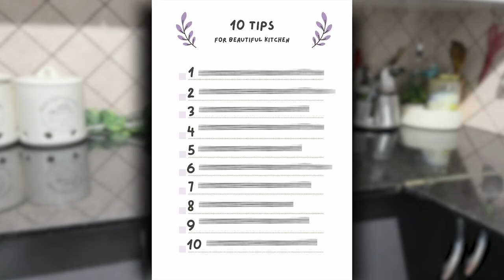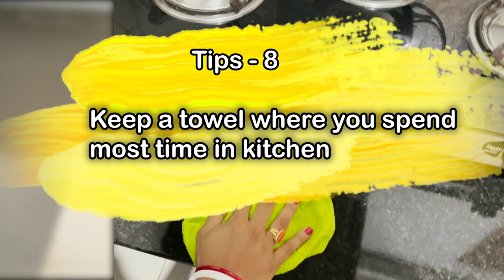10 Tips/Habits For Clean and Organized Kitchen | Kitchen Organization Ideas | Simplify Your Space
10 Tips/Habits For Clean and Organized Kitchen.

Hello Friends,
In today's video I have shared 10 Tips For a clean, organized & hygenic kitchen.

If you are looking for:- Great Tips or habits for clean and organized kitchen, or How to Organize Indian small kitchen, or small kitchen tour video or you want to simplify your space, then this video is for you.

Links for Items used in this video:

1. Zollyss Stainless Steel Towel Bar Holder Over The Kitchen Cabinet Cupboard Door Hanging Rack Storage Holders Accessories -

2. Disha Abs Plastic Folding Rack, 15.5X9.5X7.2, 2-Piece, White And Silver

3. Ikea 3 Set of IKEA Tackan soap Dispenser
Brand: Ikea-

4. SYGA Baby Milk Bottle Nipple Straw Brush Sponge Nylon Cleaning Brush Cleaner Bottle Tong Set (Color May Vary) (4 Pcs)-

5. Dynore Stainless Steel Leaf Hole Cutlery Holder-

6. ASEEM Silicone ; Rubber Kitchen Sink Organizer Tray,Matte Finish,Set Of 1,Grey

7. Tdas Artificial Plants Leaves Ivy Garlands Plant Greenery Hanging Vine Creeper Home Decor Door Wall Balcony Decoration Party Festival Craft, 80 Leaves( 6 pcs, Vine )
Brand: Tdas-

8. JIALTOAdhesive Hooks for Wall Heavy Duty , Wall Hooks for Hanging Strong, Wall Hanger Sticky Hook, Hanger Hooks for Wall, Sticky Wall Hook for Hangers, Bedroom, Bathroom (Pack of 10 Apple Hook)-

9. VROKLA 360° Rotating Kitchen Organizer Tray Lazy Susan Rack Multi-Purpose Kitchen Storage Revolving Tray Cosmetic Organizer Rotating Tray Lazy Susan for Kitchen Cabinet Spice Rack

10. Avora Oil Dispenser Bottle for Kitchen 1 Litre Glass - Clear - 1000 ml - Pack of 2

11. Home Centre Beautiful Home Bamboo Utensil Set with Holder - 5 Pcs - Brown

12. Home Centre Truffels Edulis Bamboo Chopping Board-Set of 2 Pcs - Brown

13. Home Centre Beautiful Home Cookie Jar - Beige-

14. Dime Store Spice Rack Kitchen Rack For Kitchen Storage Accessories Kitchen Organizer (Straight, White) (Classic Style, White Elegant-

15. LEVERET Multipurpose Plastic Big Revolving Spice Rack 16 in 1 / Masala Rack Set/Condiment Set/Spice Container-

16. Tea Sugar Coffe container-

17. Glass Tea and Coffee Cup - Set of 2 -

18. Ikea Alloy Steel Cupboard Cabinet Shelf Insert (White, 32x28x16 cm)-

19. Upcrop Premium California Almonds 1kg,Raw-

20. Home Centre Glass Jar - 800ml, 6 Pieces, Transparent-

21. Home Centre Mimosa Storage Glass Jars - Set of 6 Pcs (250 ml) - Transparent

22. Naturoz California Walnut Kernels Premium Dried,200g-

23. WONDERLAND FOODS (DEVICE) Plain Raisins Kishmish, 500 g-

24. Hand Made Neem Wood Masala Spoon Compact for Salt, Pickle, Turmeric, Spices -(Set of 12, 7 to 7.5 cm)-

25. Litleo Bonsai Wild Artificial Plant with Pot (Green, 4 Piece)-

26. Apsara Assorted Dustless Chalks, 100 Units (Pack of 10 x 10 Units)-

27. Sellrabbit® - Pack of 2, 700 ml Square transparent Jar with Airtight Bamboo Wooden Lid Storage Container for Cookies, Coffee, Pasta, Sugar. Set of (2)-

28. JAIPURCRAFT Wood;Glass;Brass Tea Storage Box With 3 Compartments, Brass Lock And Spoon, Brown-

29. CURATED CART® Tabletop Mini Easel Chalkboard Slate for Kitchen Restaurant Bar Message Board Mini Easel Place Card, (Medium)

0:00 Introduction
0:55 1 - Wash your mixi after use
1:37 2 - Keep a cloth under your chakla while making roti
2:03 3 - Place back all food containers to their right place after cooking
2:28 4 - While peeling veggies collect waste directly on a plate
2:57 5 - Wash the Chopping board & Knives immediately after use
3:25 6 - Wash all jars after you finish use
3:43 7 - Clean Gas stove & surrounding area after finish cooking
4:08 8 - Keep a Towel where you spend most time in kitchen
4:26 9 - Wash all your utensils at night before going to bed
4:50 10 - Place a mat infront of your sink